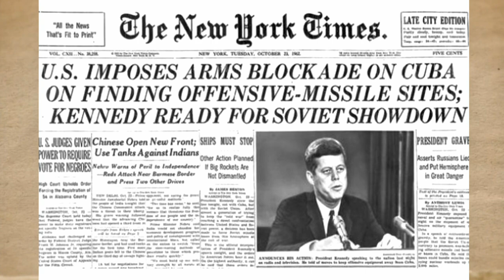Navy History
USS Constitution commissioned. President John F. Kennedy ordered blockade of Cuba. Battle of Leyte Gulf.